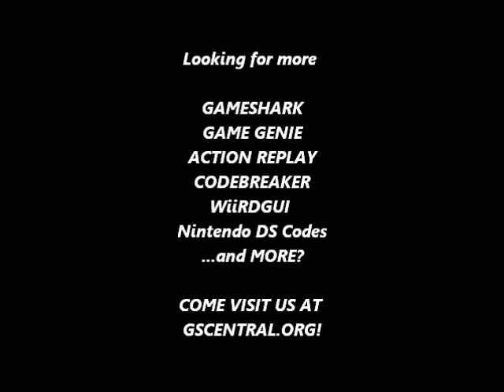GSCentral - Donkey Kong Country (AR/GBAARv3) - Jump In Midair